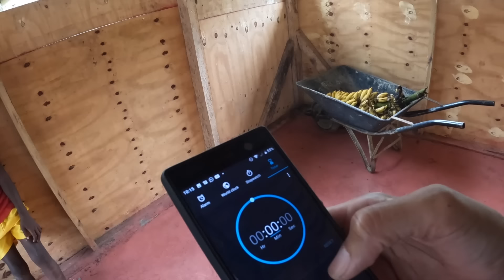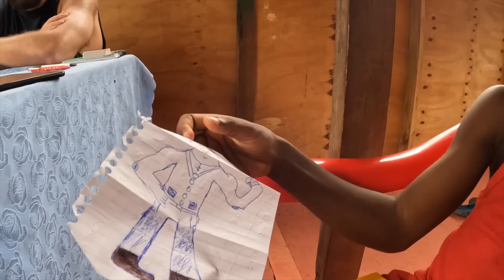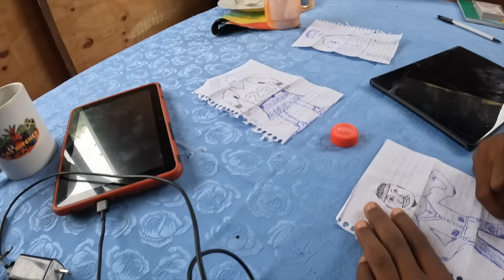RAS MOKKO AIRBNB BY THE RIVER, RATTY FOUND TREE SHELTER BY THE RIVER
I spend a lovely weekend up at Ras Kitchen in St. Thomas. The perfect place to relax and disconnect.
Did you appreciate this Vlog? you can offer me a cup of Coffee for the road:-)
➡️My Gears:
Drone i use
environment Friendly ( Reef Safe ) sunblock i am using: